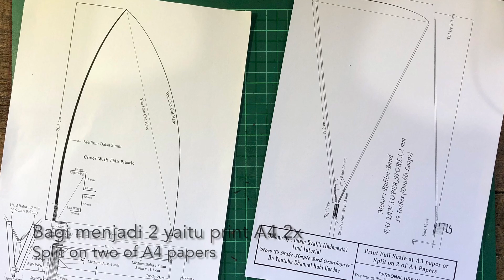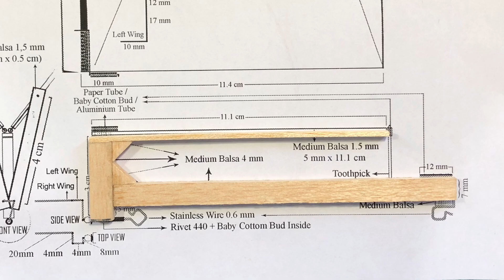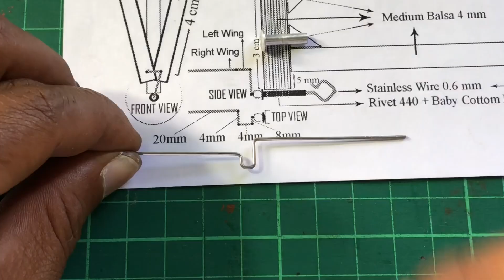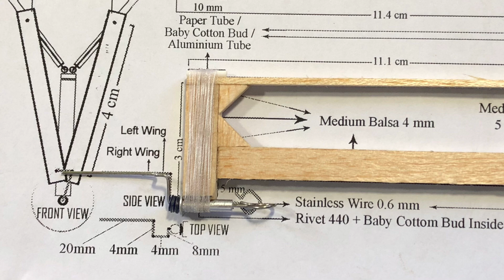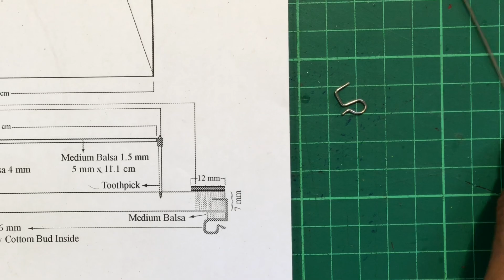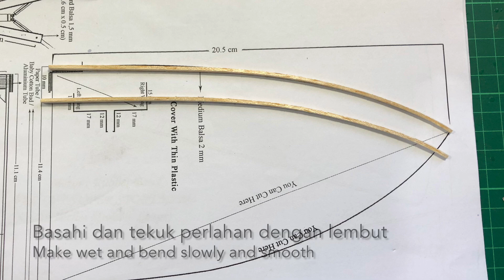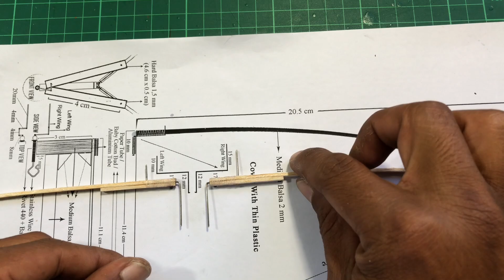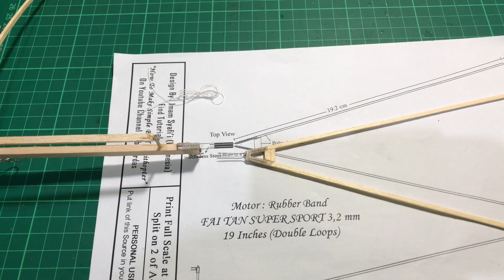Membuat Ornithopter Bertenaga Karet dirumah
Cara membuat ornithopter
Bagaimana membangun ornithopter
Berapa banyak mekanisme ornithopter
Apakah ornithopter sama dengan burung terbang
Bahan apa untuk membangun atau membuat ornithopter

Sekarang, saya mengunggah Tutorial Burung terbang sederhana bertenaga karet ornithopter

How to make an ornithopter
How to build an ornithopter
How many ornithopter mechanisms
Is an ornithopter the same as a flying bird
What materials to build or make an ornithopter
Now, I'm uploading a simple rubber-powered ornithopter Flying Bird Tutorial

Music backsound all by : Jonny Easton